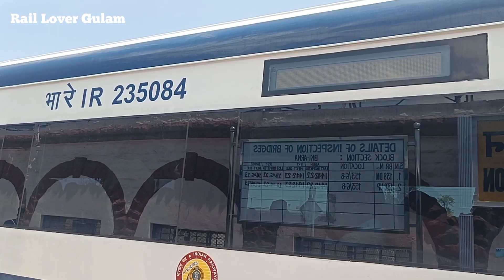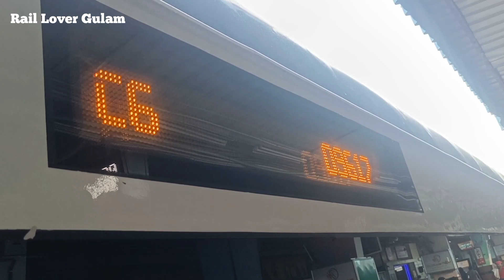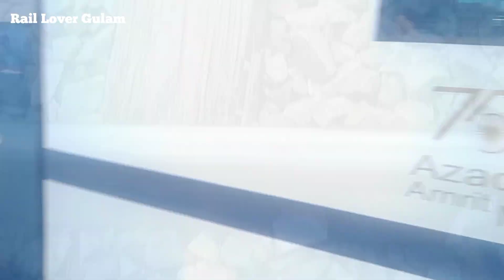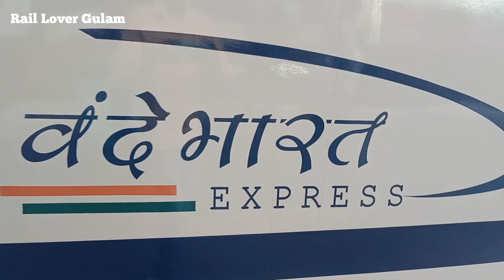Yesvantpur Secunderabad Vande Bharat Express | 20 मई को चलेगी सिकंदराबाद यशवंतपुर वंदे भारत 👀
Journey in India's First High Rise Panto (Vande Bharat Express)

Jaipur Vande Bharat Express Innaugral Journey | Ajmer Vande Bharat Express Full Journey | Jaipur To Delhi in 3Hrs

The Secunderabad - Yesvantpur Vande Bharat Express is India's upcoming Vande Bharat Express train, connecting the city of Secunderabad, which is the twin city of Hyderabad in Telangana with city of Bangalore in Karnataka.[1] It is expected to be inaugurated in May 2023.

This will be the third Vande Bharat Express train for Telangana.[3] It will operate between Secunderabad in Telangana and Yesvantpur in Bangalore, Karnataka. The train will cover 618 kilometres in 7-8 hours between the two cities.